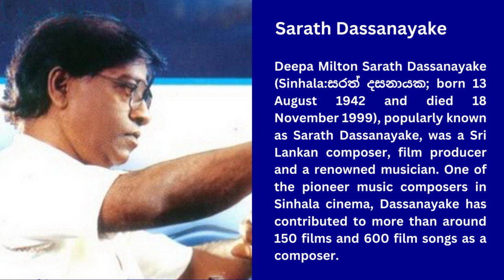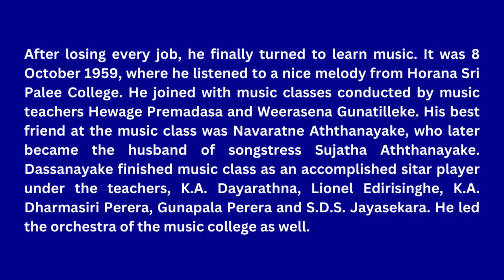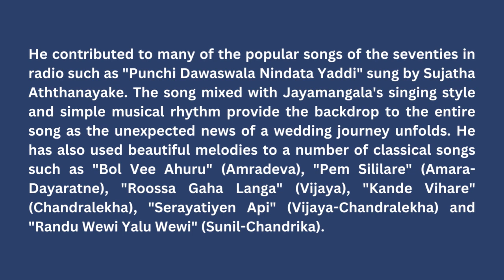🔴 සරත් දසනායක සංගීතවත් කල ගී එකතුව | Volume 1 | Sarath Dassanayake Music Composed Songs Collection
සරත් දසනායක සංගීතවත් කල ගී එකතුව | Sarath Dassanayake Music Composed Songs Collection

Deepa Milton Sarath Dassanayake (Sinhala:සරත් දසනායක; born 13 August 1942 and died 18 November 1999), popularly known as Sarath Dassanayake, was a Sri Lankan composer, film producer and a renowned musician. One of the pioneer music composers in Sinhala cinema, Dassanayake has contributed to more than around 150 films and 600 film songs as a composer.

After losing every job, he finally turned to learn music. It was 8 October 1959, where he listened to a nice melody from Horana Sri Palee College. He joined with music classes conducted by music teachers Hewage Premadasa and Weerasena Gunatilleke. His best friend at the music class was Navaratne Aththanayake, who later became the husband of songstress Sujatha Aththanayake. Dassanayake finished music class as an accomplished sitar player under the teachers, K.A. Dayarathna, Lionel Edirisinghe, K.A. Dharmasiri Perera, Gunapala Perera and S.D.S. Jayasekara. He led the orchestra of the music college as well.

He contributed to many of the popular songs of the seventies in radio such as "Punchi Dawaswala Nindata Yaddi" sung by Sujatha Aththanayake. The song mixed with Jayamangala's singing style and simple musical rhythm provide the backdrop to the entire song as the unexpected news of a wedding journey unfolds. He has also used beautiful melodies to a number of classical songs such as "Bol Vee Ahuru" (Amradeva), "Pem Sililare" (Amara-Dayaratne), "Roossa Gaha Langa" (Vijaya), "Kande Vihare" (Chandralekha), "Serayatiyen Api" (Vijaya-Chandralekha) and "Randu Wewi Yalu Wewi" (Sunil-Chandrika).